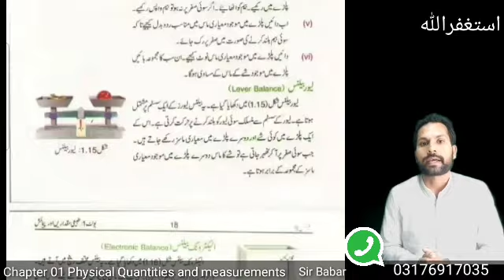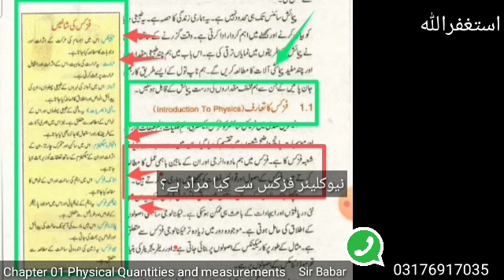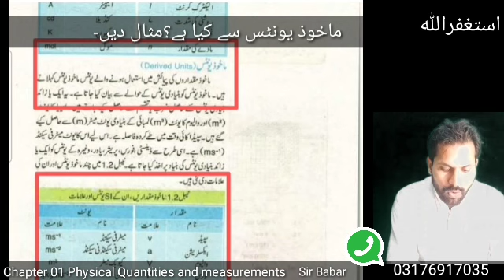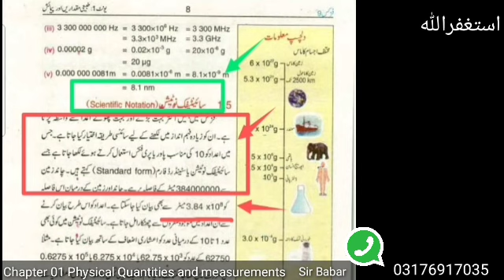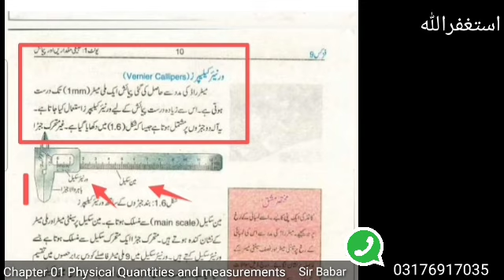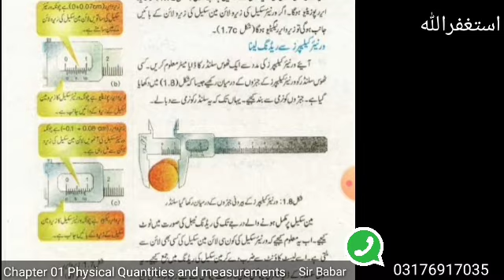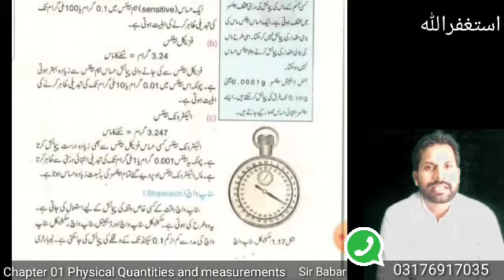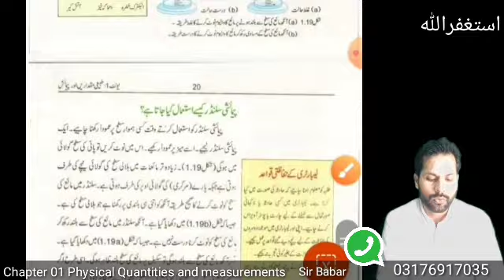Chapter 1 | 9th Class Physics Guess paper 2023 | important Questions Physics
Chapter 1 | 9th Class Physics Guess paper 2023 | physics 9th class Paper 2023 | Important Questions Physics
guess paper 2022,9th class physics guess paper2022,bise multan physics guess paper 2022, class 9 physics guess paper 2023 multan board,bise saiwal 9th class physics guess paper 2022,9th class physics guess
paper saiwal board 2022, class 9 physics guess paper 2022 saiwal board,bise DG Khan 9th class physics guess paper 2022,9th class physics guess paper DG
Khan board 2022,9th class physics guess paper Sargodha board 2022, bise Sargodha class 9 physics guess paper 2022, guess paper 2022,9th class physics guess paper 2022 federal board, FBISE 9th class physics